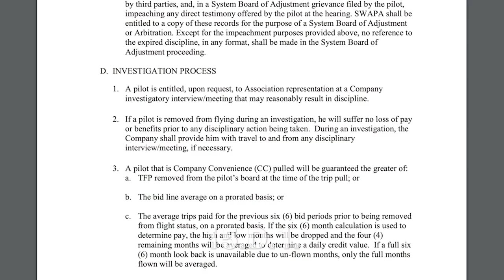SWAPA Representation | Contract Admin Tip of the Week